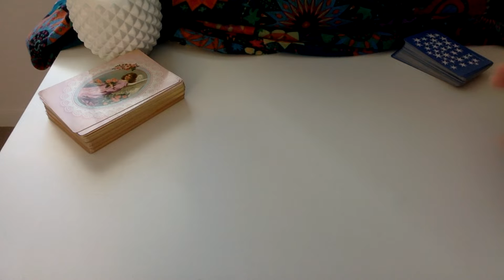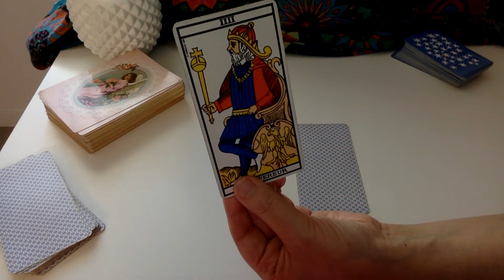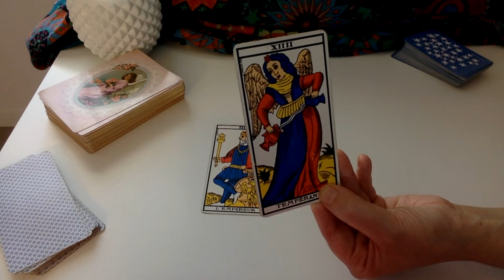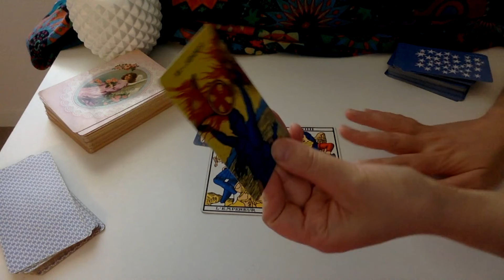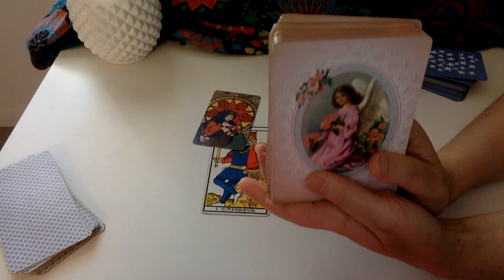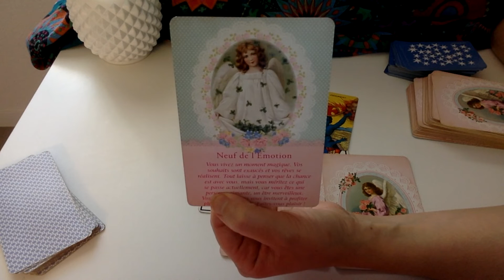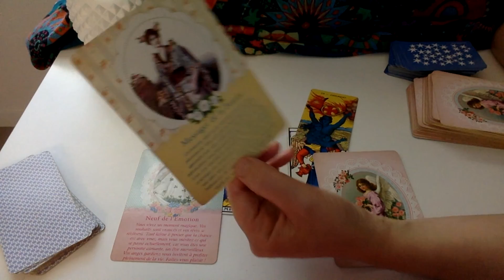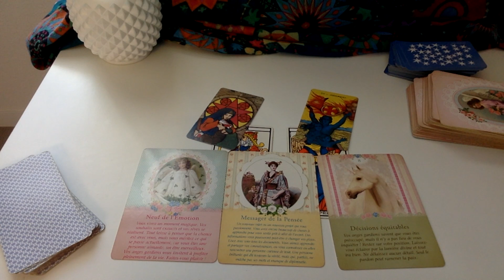GÉMEAUX HOROSCOPE SEPTEMBRE 2018 | BONUS TIREZ AUSSI VOTRE CARTE (TAROT ET VOYANCE)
gémeaux horoscope septembre 2018. Votre tarot horoscope personnalisé de septembre ou me consulter en prive |recevez mes messages pour 2019 offerts Je réalise l'horoscope du gémeaux grâce à un tirage puis j'interprète votre carte que vous allez choisir dans la vidéo.

INFORMATIONS :

Votre tirage et horoscope du mois de septembre 2018 pour le  gémeaux. Dans cette vidéo,  je réalise le taroscope de septembre pour le gémeaux et je vous donne en plus la possibilité de tirer votre carte du mois de septembre dans la vidéo.Je vous révèle vos prévisions au travers d'un tirage de plusieurs cartes de tarots différents.

Me consulter en privé par Téléphone, en vidéo privée ou par mail cliquez

lalililastarot,voyant lalililas,gémeaux horoscope septembre 2018, taroscope septembre 2018,guidance gémeaux septembre 2018, gémeaux septembre 2018,horoscopes septembre 2018,consultations privées lalililas,tirages privées lalililas, horoscope du mois de septembre pour le gémeaux, horoscope gémeaux septembre, gémeaux horoscope septembre | bonus tirez votre carte (tarot et voyance)tirage tarot gémeaux septembre 2018,horoscope gémeaux de la semaine, horoscope gémeaux travail septembre 2018,tirage sentimental gémeaux septembre 2018